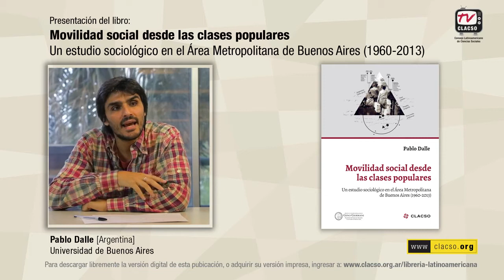COLECCIÓN IIGG-CLACSO | "Movilidad social desde las clases populares" de Pablo Dalle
COLECCIÓN IIGG-CLACSO

"Movilidad social desde las clases populares"
por Pablo Dalle

El punto de partida de la investigación es la estructura social argentina a comienzos de 1960 que -en perspectiva comparativa con otros países de América Latina y algunos países de Europa- era considerada abierta e integrada por los amplios canales de ascenso social desde las clases populares a las clases medias, la extensión de derechos sociales, un mercado de trabajo equilibrado y un menor nivel de inequidad de ingresos. Sobre este trasfondo el autor se interroga: ¿Cómo impactaron los cambios en los modelos de desarrollo económico posteriores a la industrialización por sustitución de importaciones en las oportunidades de movilidad social ascendente desde las clases populares? ¿La estructura de clases de la sociedad argentina se volvió más abierta o cerrada? ¿Por qué en la estructura de clases de Argentina, especialmente en la región pampeana, predomina en las clases medias la población de ascendencia europea y es mayor el peso relativo de la población mestiza con aporte indígena en las clases populares? ¿En qué medida el origen étnico-nacional familiar influye en las chances de movilidad social ascendente? ¿Cómo hacen las familias de las clases populares para concretar sus aspiraciones de mejorar sus condiciones de vida y lograr que sus hijos amplíen su modesto abanico de oportunidades tanto en etapas de crisis y de cierre estructural como en períodos de crecimiento económico y de expansión del empleo? El diseño de la investigación combina el análisis estadístico de encuestas y de biogra­fías familiares para captar el entramado de condiciones estructurales de posibilidad y el papel de la agencia familiar en los procesos de movilidad social ascendente y de reproducción en la clase de origen.

Pablo Dalle, Argentina. Doctor en Ciencias Sociales por la Universidad de Buenos Aires. Licenciado en Sociología y Magister en Investigación Social en la misma Universidad. En el marco de una beca posdoctoral del conicet realizó una estancia de investigación y seminarios de posgrado en University of California, Berkeley para completar su formación académica. Investigador asistente del Consejo Nacional de Investigaciones Científicas y Tecnológicas en el Instituto de Investigaciones Gino Germani.